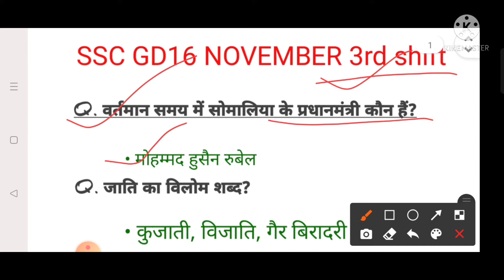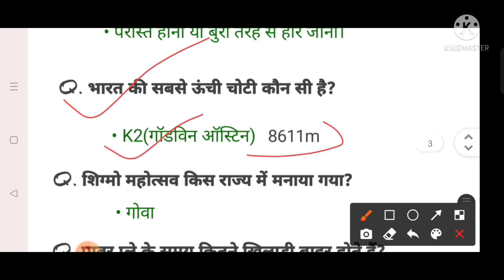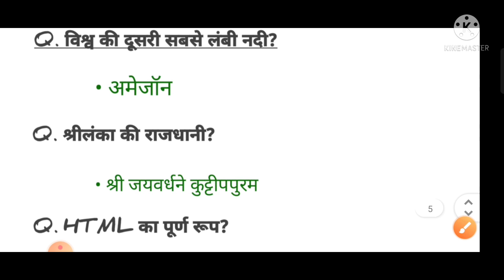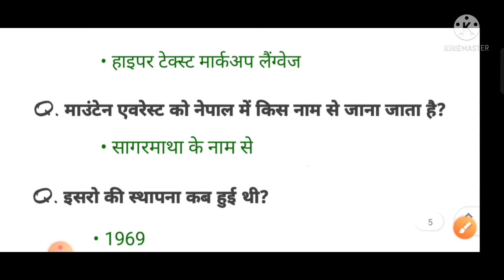ssc gd 16 november 3rd shift exam analysis,ssc gd 16 november 1st shift exam analysis, SSC GD GK